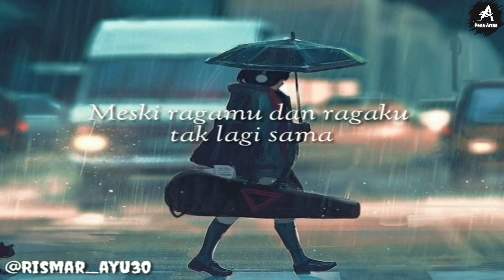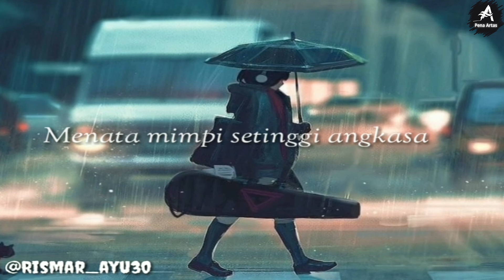Musikalisasi Puisi | Ayah Aku Merindu | Karya : Rismar Wahyu | Medan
Musikalisasi Puisi
                                Ayah Aku Merindu
                               Karya: Rismar Wahyu

Saat itu aku terlalu kecil mengetahui arti pergi
Disekeliling banyak orang yang mengatakan sabar kepadaku
Waktu terus berlalu hari-hari ku penuh dengan rindu
Ku hela sejenak kepingan rindu tentangmu
Mencoba memeluk semua bayang indahmu
Saat rindu tak dapat terucap
Biarlah pena yang mampu merangkai kata biarlah hati yang bicara
Meskipun ragamu dan ragaku tak lagi sama tapi cinta kasihmu selaluku rasa
Semoga cahayanya membawa kita kembali bersama
Ayah aku rindu
Aku tersesat diruang fatamorgana didera sesak dalam dada
Raut wajah penuh wibawa selalu teringat jelas dimata
Kini aku mulai tumbuh dewasa mulai merajut setiap asa
Menatap mimpi setinggi angkasa untukmu selaluku panjatkan doa
Ayah
Kupeluk bayangmu tanpa kuasa menahan air mata
Aku merindu